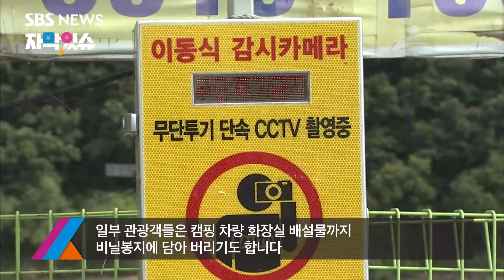"자기 배설물까지 몰래 버려"…'차박' 얌체족들에 명소들 몸살 (자막있슈)/ SBS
코로나 이후 차에서 캠핑을 즐기는 차박이 인기를 끌고 있죠. 그런데 쓰레기를 막무가내로 버리고 가는 일부 비양심적인 사람들 때문에 자연이 몸살을 앓고 있습니다.